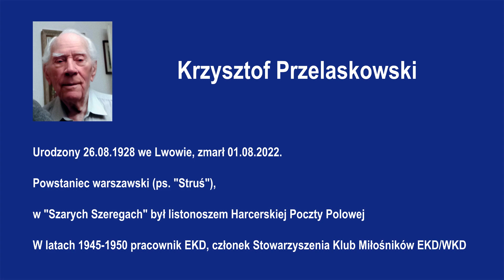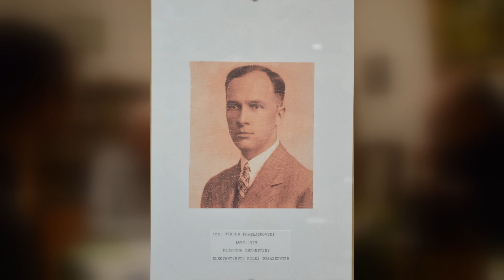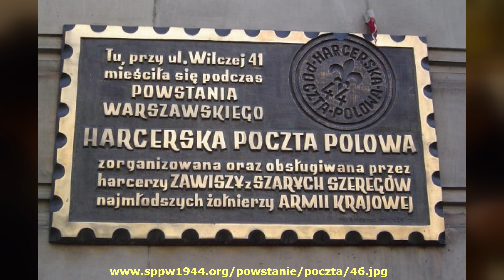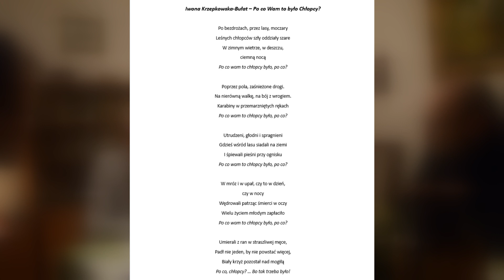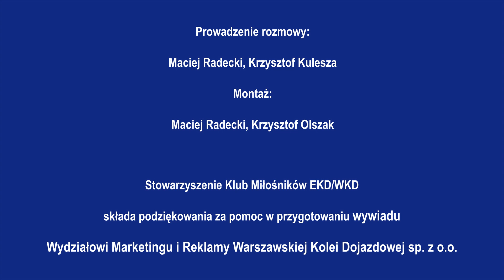EKD/WKD - Świadkowie Historii (Krzysztof Przelaskowski, cz. VII - OSTATNIA)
Przedstawiamy pierwszą z sylwetek świadków historii EKD/WKD - śp. Krzysztofa Przelaskowskiego, powstańca warszawskiego ps. Struś, listonosza w Harcerskiej Poczcie Polowej i pracownika Elektrycznych Kolei Dojazdowych w latach 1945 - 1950. W ostatnich latach też honorowy Członek Stowarzyszenia Klub Miłośników EKD/WKD.

Prowadzenie rozmowy - Krzysztof Kulesza, Maciej Radecki.
Montaż - Krzysztof Olszak, Maciej Radecki.

W filmie wykorzystano archiwalne zdjęcia z zasobów zbiorów Izby Tradycji EKD/WKD, spółki Warszawska Kolej Dojazdowa, Klubu Miłośników EKD oraz źródeł internetowych: